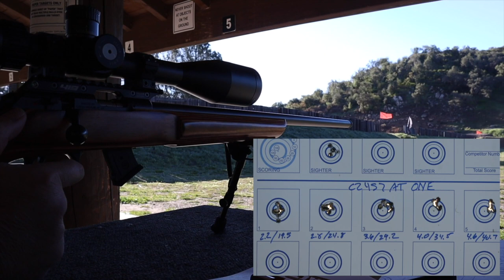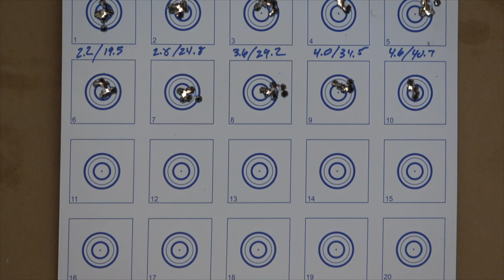How to Improve Your Accuracy Adjusting Action Screws - 22LR Rifle Ep.2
In this video I test adjusting the action screws in my CZ457AT-ONE hoping to tune the barrel harmonics and shot tighter groups

Time Stamp:
0:00 - ASMS Intro
0:12 - Thumbnail
0:16 - Overview of how to increase accuracy my adjusting the action screws
2:28 - Images of Male and Female Turkeys on the range
9:21 - First row shot to get an idea what torque setting to use
18:21 - Second row shoot to narrow down the best torque setting for my rifle
27:02 - Thanks for watching

Rings:
Vortex Optics Pro Picatinny-Style Rings Matte

Scope:
Argos BTR 10-40X56

the dot I mention in the video, when I am looking at the dot in the radical and the dot on the target, everything else seems to disappear.